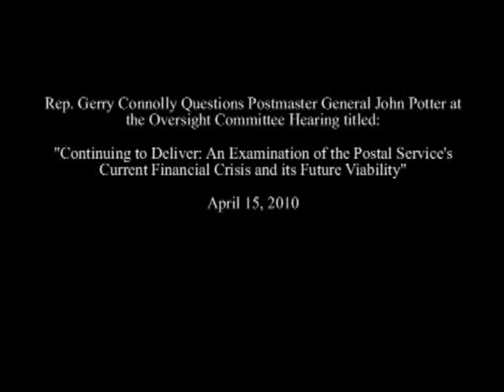Rep Connolly Questions Postmaster General John Potter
Rep. Gerry Connolly (D-VA) questioned Postmaster General John Potter about the future financial viability of the Postal Service.